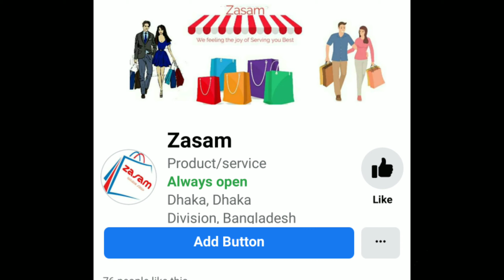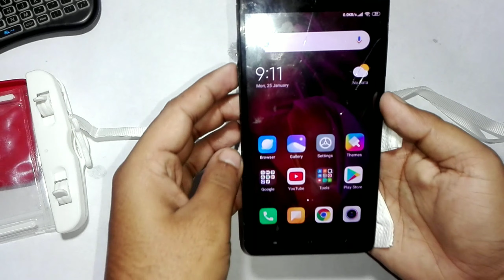Best Waterproof Diving Cell Phone Case 2021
see you soon with a new interesting video